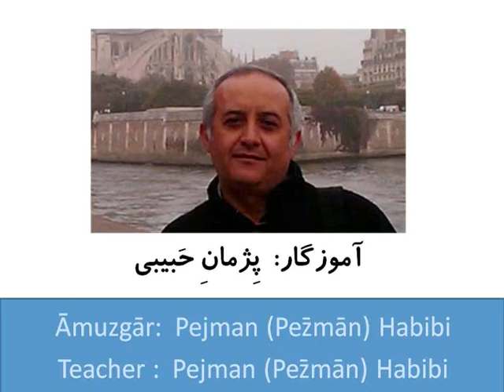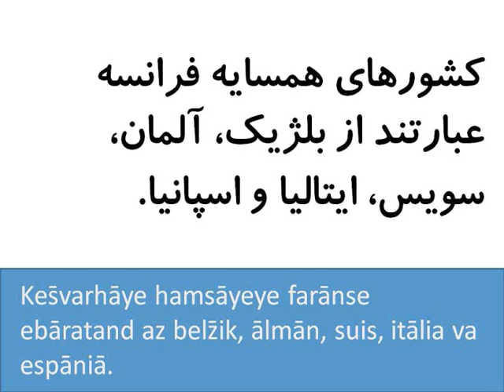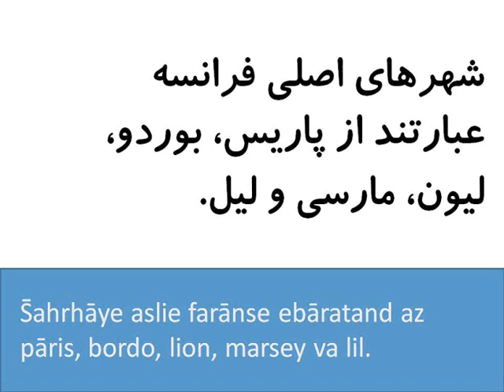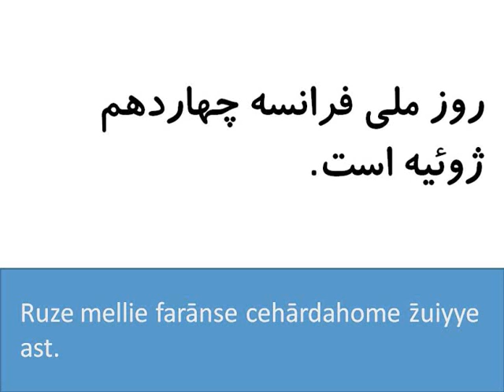Persian, the Living Language - 2li0011 - Lower Intermediate - Farânse (France)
Pârsi, Zabâne Zende (Persian, the Living Language):
A series of lessons and activities by Pejman Habibi for learners of Persian (Farsi) as spoken in Iran